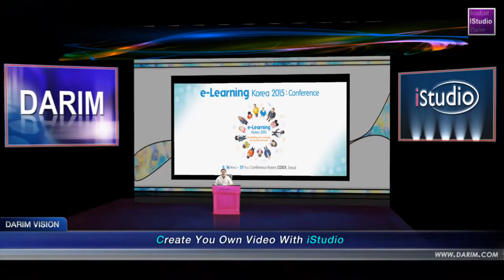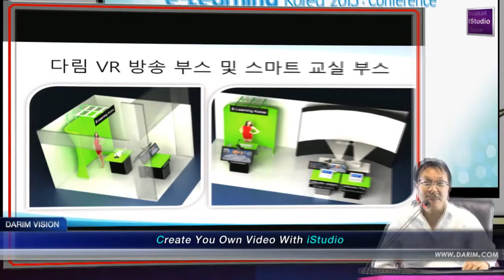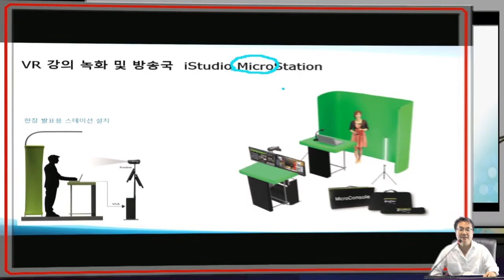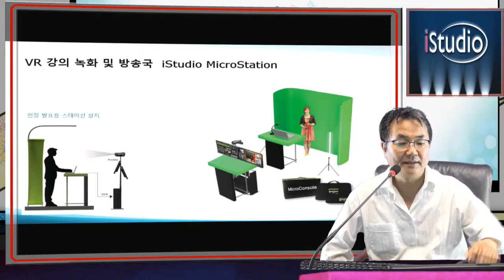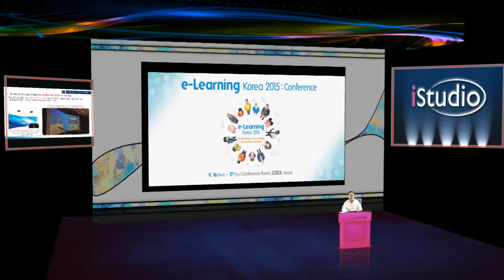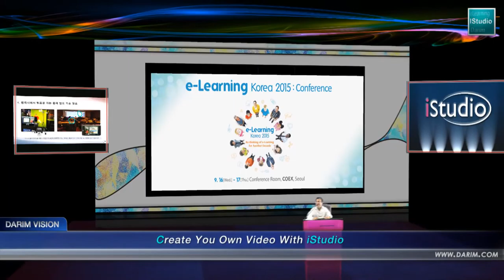eLearning Korea 2015에 초대합니다.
다림은 이번 2015 이러닝 코리아 컨퍼런스 홀에 2개 트랙의 VR기술로 아름답게 선보이게 됩니다.  VR Conference의 새로운 모습을 한국의 기술로 선보이는 이번 교육부 주관 행사는 더욱 첨단의 기술을 통해 전세계 이러닝 전문가들에 한국의 앞선 기술을 알리게 될것입니다  여러분의 많은 참석 바랍니다.